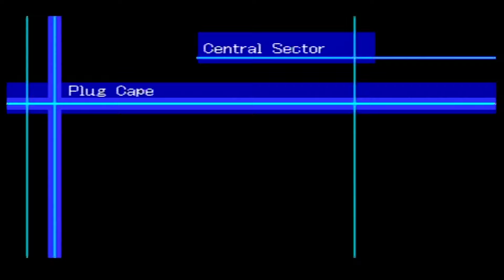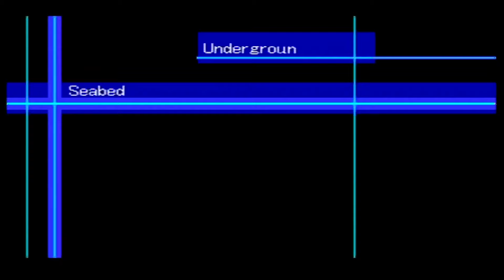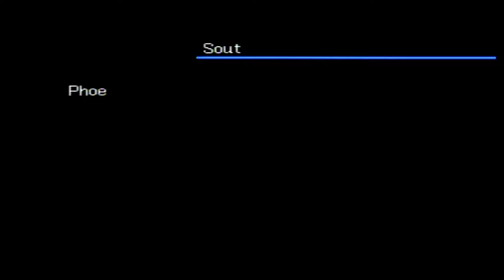I know where to go just let me go! Digimon World 2003 Part 26 NC